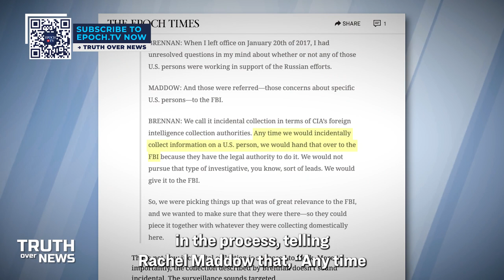Durham Report Provides Key Revelations on Former CIA Director That Implicate Obama | Trailer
Few other officials in government had such a large hand in establishing and promoting the Russia-Collusion Hoax as did former CIA Director John Brennan.

Brennan admitted during congressional testimony that he “made sure that anything involving the individuals involved in the Trump campaign was shared with the FBI.” And by his own admission, Brennan even used likely illegal incidental collection of U.S. citizens in the process, telling Rachel Maddow, “Any time we would incidentally collect information on a U.S. person, we would hand that over to the FBI.”

Now, we know beyond any doubt that Brennan knew the entire Russia-Collusion narrative was a hoax. And, as we shall see, Brennan knew this in July 2016—before the FBI’s Crossfire Hurricane investigation was even opened.

But, of course, it never was an investigation. It was a political operation.